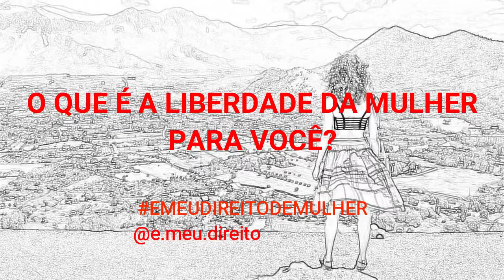É Meu Direito de Mulher! O que é a Liberdade da Mulher pra você?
Mulheres de todos os tipos e de todas as idades falam de um assunto comum: LIBERDADE FEMININA. Venha ver o posicionamento de cada uma delas e se una a este grupo. Deixe a sua resposta aqui nos comentários: O que é a Liberdade da Mulher pra você?

Venha saber mais sobre os seus direitos no nosso instagram @e.meu.direito.

É Meu Direito Oficial!
É Meu Direito Saber!